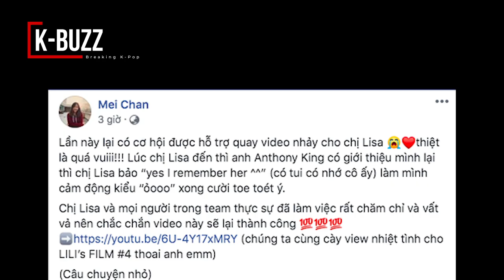Staff shared LILI'S FILM #4 BTS story: Jisoo bought food to support Lisa(BlackPink), they're so cute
Recently, a staff member participating in the project "LILI'S FILM # 3" not long ago has shared a special behind-the-scenes moment when continuing to be involved in the production of "LILI'S FILM # 4".